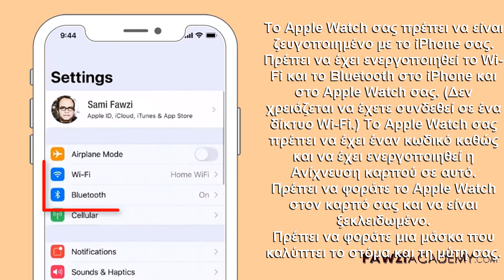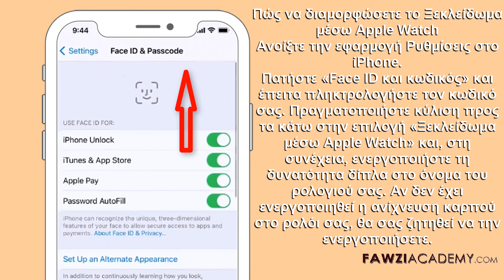(GK) ξεκλειδώσετε το iPhone απο το Apple Watch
Ξεκλείδωμα του iPhone μέσω Apple Watch όταν φοράτε προστατευτική μάσκα προσώπου
Όταν φοράτε προστατευτική μάσκα προσώπου και το Apple Watch σας, μπορείτε απλώς να σηκώσετε και να ρίξετε μια ματιά στο iPhone σας για να το ξεκλειδώσετε. Μάθετε πώς να διαμορφώνετε και να χρησιμοποιείτε τη δυνατότητα.